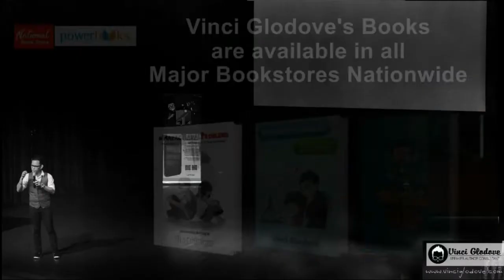Mga Magandang Lesson sa Politika | Vincenzo | Netflix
SocialMediaEpal "Mga kwentong online na kapupulutan ng saya, hugot, at inspirasyon" By Psicom Publishing.